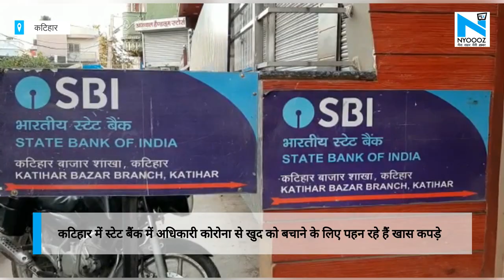Katihar में बैंक कर्मचारियों ने खुद को कोरोना से बचाने के लिए अपनाया ये तरीका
कटिहार में स्टेट बैंक में अधिकारी कोरोना से खुद को बचाने के लिए पहन रहे हैं खास कपड़े... बैंक के अधिकारी और कर्मी लोगों से कर रहे हैं लॉकडाउन की अपील. शाखा प्रबंधक बोले- लोगों को सेवा देने के साथ खुद को सुरक्षित रखने के लिए बनवाए ये खास कपड़े.